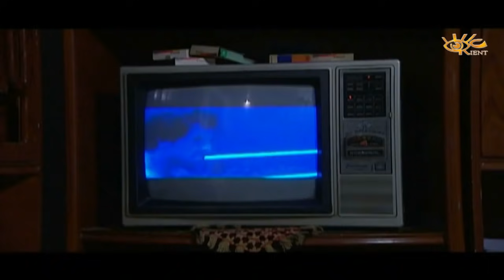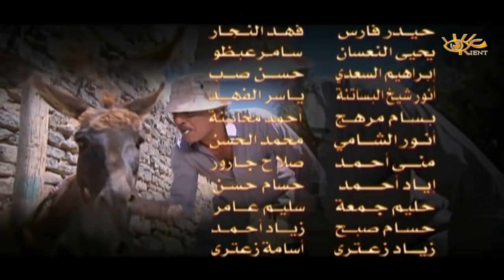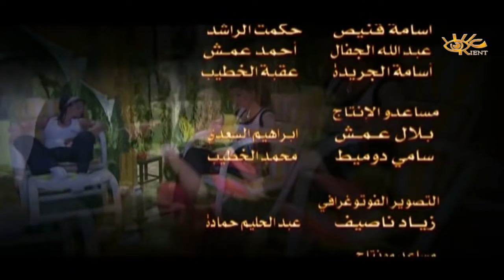مسلسل رياح الخماسين الحلقة 12 الثانية عشر | Reyah el Khamasseen HD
مسلسل رياح الخماسين : تدور أحداث المسلسل فى إطار درامى سياسى حول معتقل سياسى حصل على حريته أخيرا بعد عشر سنوات.
العمل من تأليف أسامة إبراهيم
اخراج هشام شربتجي / 37 حلقة .
بطولة:

أسعد فضة
سلمى المصري
فايز قزق
زهير عبدالكريم
ديمة قندلفت
عبدالحكيم قطيفان
ميلاد يوسف
نضال سيجري
ضحى الدبس
كندة حنا
عمر حجو
لينا دياب